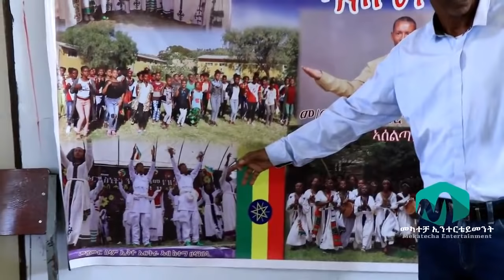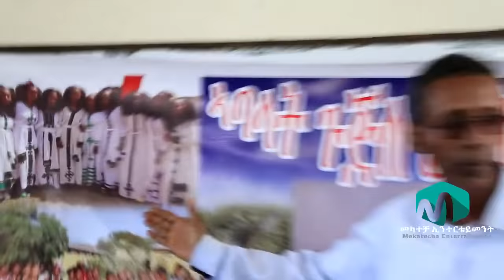New Tigrigna - ‹‹ሓዱሽ ስራሕ ሒዘ እናመፃእኹ እየ›› ፃንሒት ምስ መ/ር ሰለሞን ግርማይ /ባስቸኳይ/ - Mekatecha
Interview with Artist Solomon Girmay /Baschekuay/
Mekatecha Entertainment presents various Tigray and Eritrean street Interviews. Gere Emun
Content Reuse is Strictly Forbidden.